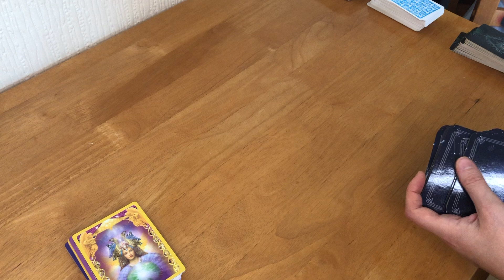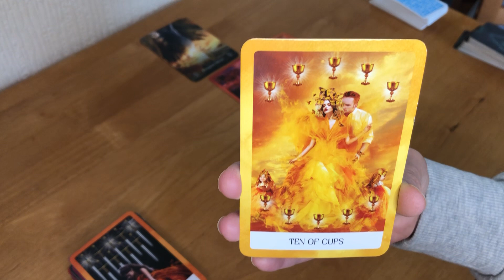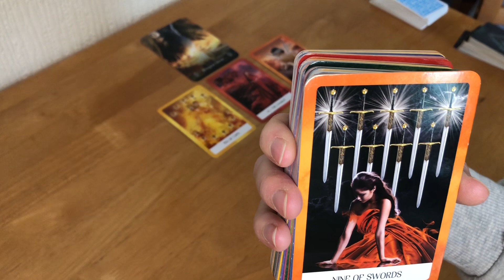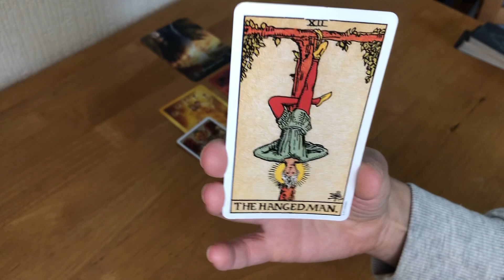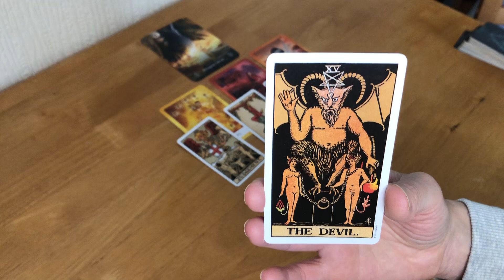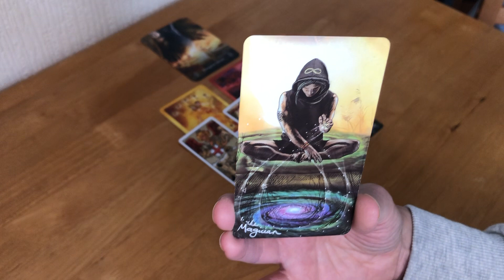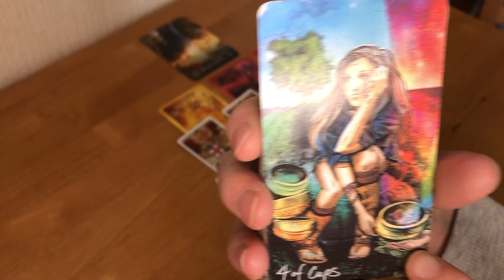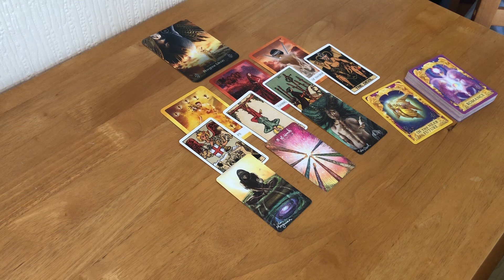Scorpio Tarot Card Reading - Timeless *ONCE YOU MAKE YOUR DECISION YOU WILL BE REWARDED*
Scorpio Tarot Card Reading -  Timeless
*ONCE YOU MAKE YOUR DECISION YOU WILL BE REWARDED*

Collective reading for a Scorpio sun, moon and rising
Take what resonates and leave the rest for another Scorpio

Last week's reading

Scorpio Tarot Card Reading -  Timeless*SOMEONE NEW OR SOMEONE OLD*

Here is the Tarot reading for the month of May

MAY MONTHLY TAROT READING - * LEAD THE WAY TO YOUR HAPPINESS

Don’t forget to check out the Daily Tarot readings too.

Rachel x